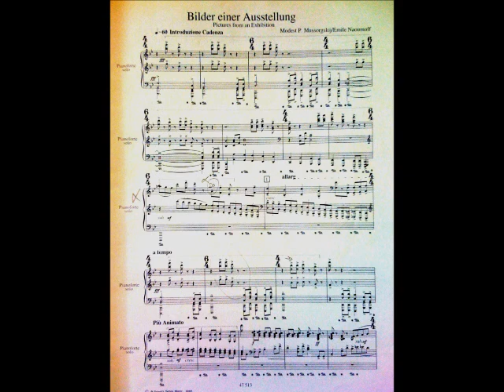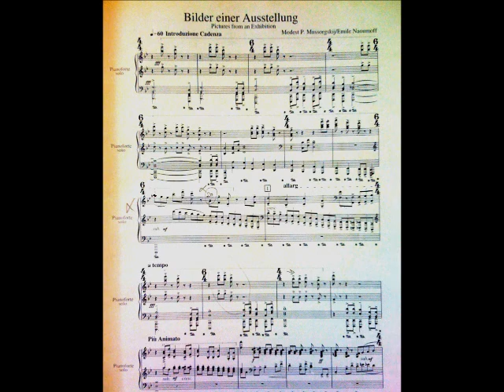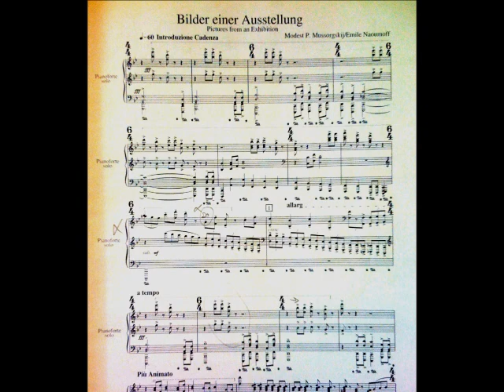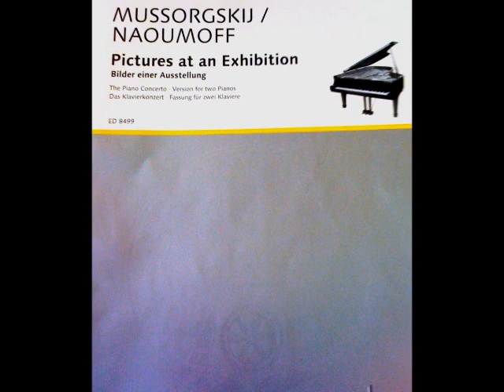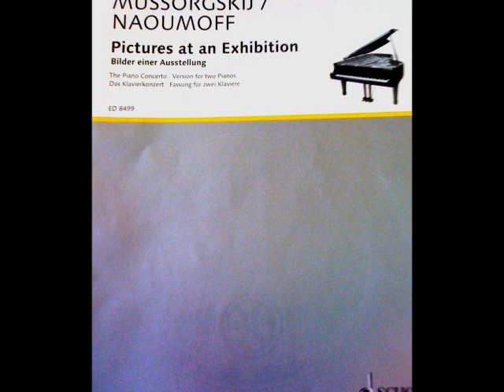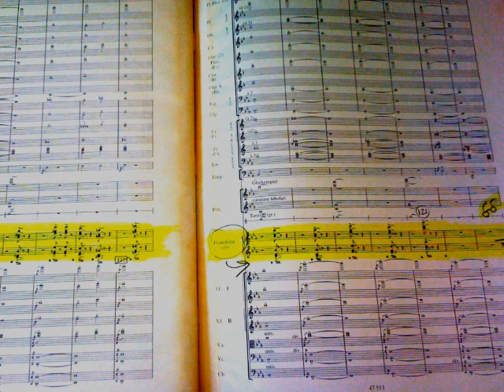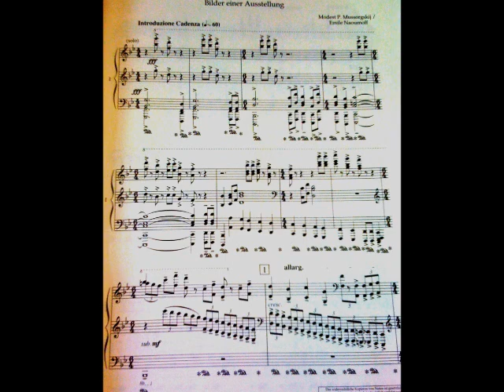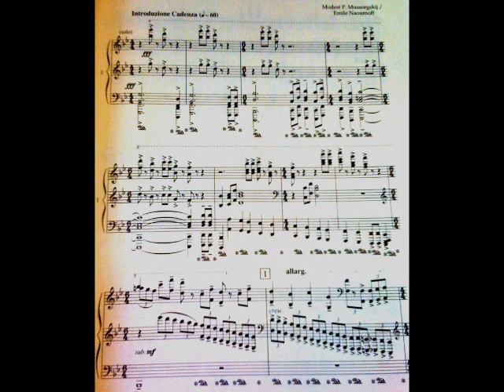Mussorgsky Naoumoff Concerto Premiere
Moussorgsky-Naoumoff Pictures at an Exhibition Piano Concerto

April 7, 1994 Washington, DC, Kennedy Center (USA) · Émile Naoumoff, piano · Conductor: Mstislav Rostropovich · National Symphony Orchestra

Introduction Cadenza 0:00
Promenade .01:26
Gnomus 3:02
Promenade 6:05
Vecchhio Castello 7:12
Promenade 11:52
Tuileries 12:31
Bydlo 14:12
Promenade 17:00
Ballet (chicks ) 18:00
Goldenberg&Schmuyle..19:58
Limoges 24:22
Catacombae 27:27
Con Mortuis 29:52
Baba Yaga 33:20
Kiev's Gate 36:58